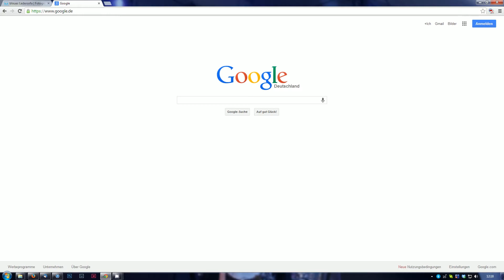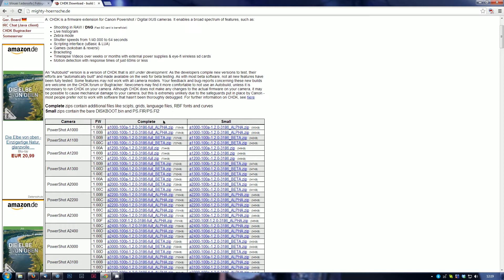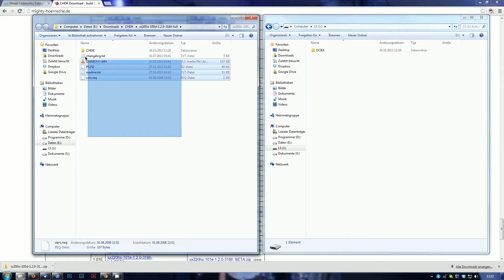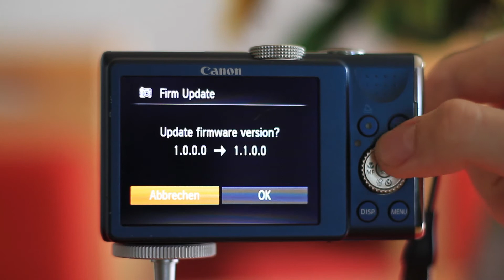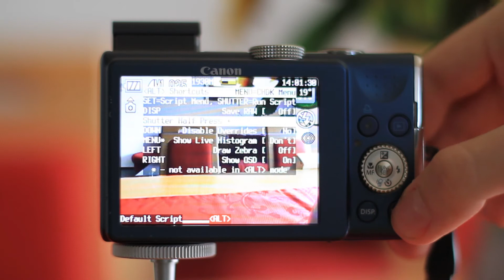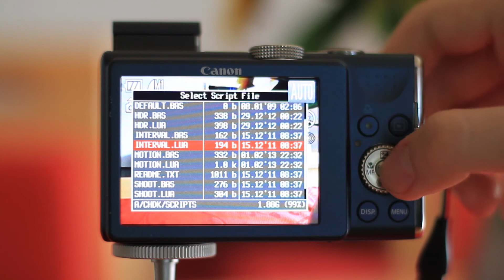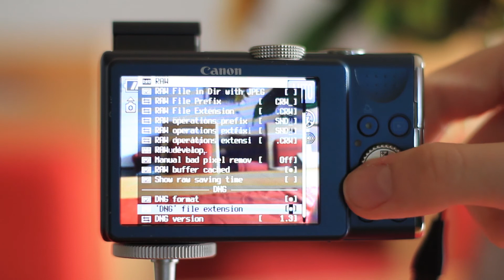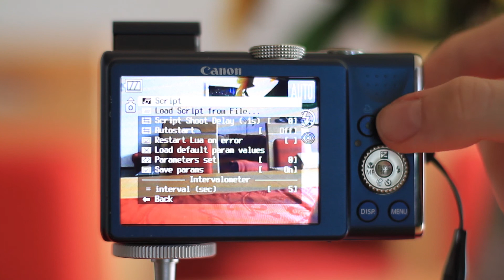CHDK installieren, konfigurieren und Zeitraffer erstellen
Mit dem CHDK lässt sich so einiges anstellen. Ich zeige hier am Beispiel meiner Canon Powershot SX200IS, wie man CHDK installiert, konfiguriert und so anpasst, damit man Zeitraffervideos erstellen kann.

Hintergrundmusik: "Space" aus dem Album "Interpretations" von "Telegraphy" aus dem FreeMusicArchive